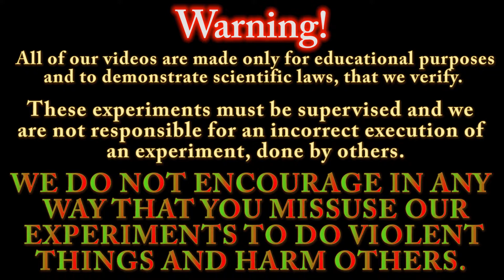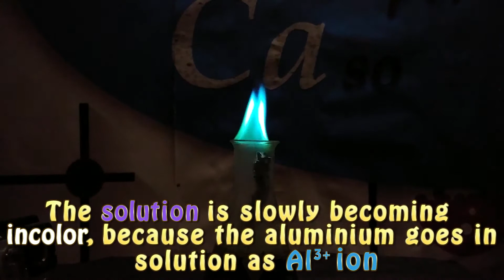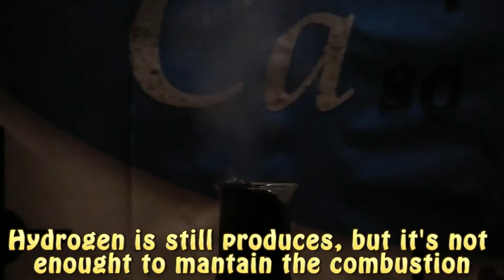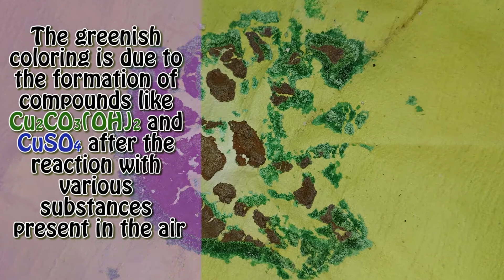Creating a Beautiful Blue Flame from Common Substances!!!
Hello everyone and welcome back to chemIst by deStinY! In today's video we're going to make avery beautiful blue flame by using the flame test.

For this experiment we're going to synthesize an ion capable of changing the color of a flame, therefore we're going to need some copper sulfate and hydrochloric acid. Furthermore some aluminium is needed in order to make some oxygen in the reaction of Al+HCl. The light the gas and amdire the wonderful blue color.